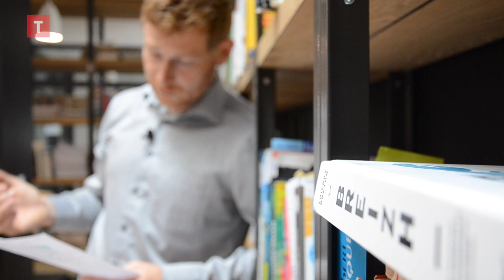Comment dit-on bonjour en Breton ? Breizh Storming #23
Comment dit-on bonjour en breton ? Voilà une question assez récurrente et pourtant est ce que vous connaissez la réponse ? Non et bien Dewi Siberil enseignant à Diwan, a la réponse pour vous. Au menu de ce Breizh Storming les formules de politesse et autres salutations. Comment dit-on bonjour, merci, au revoir en breton ? On vous explique tout en vidéo.

Breizh Storming, saison 4. Le Télégramme vous propose de retrouver, chaque semaine, Dewi Siberil, enseignant à Diwan, pour un cours de breton en vidéo.